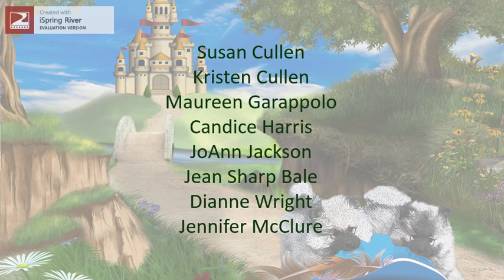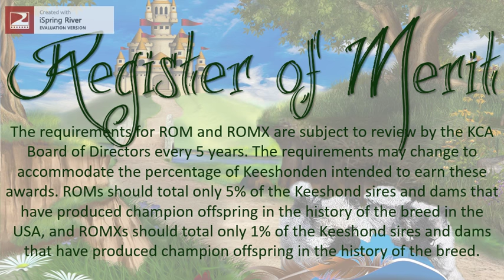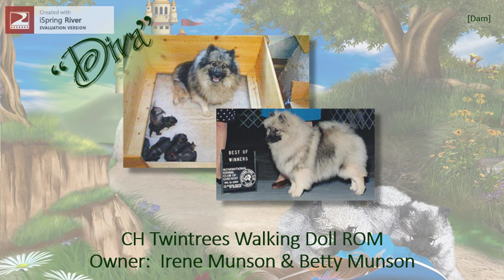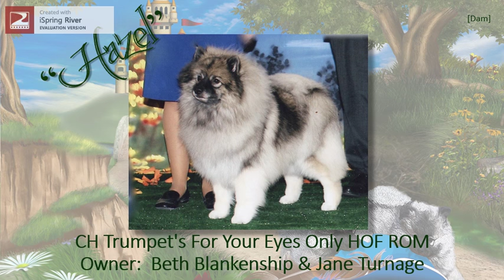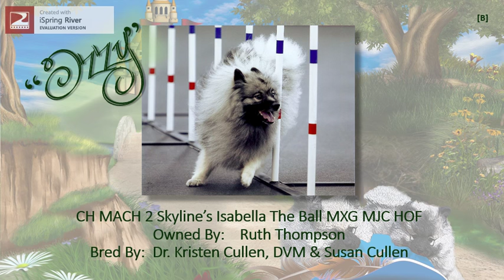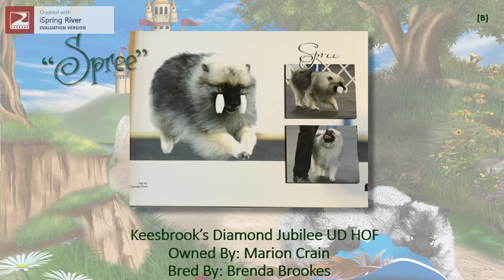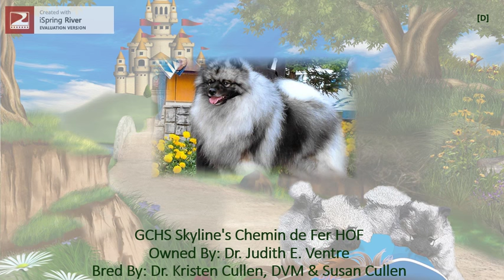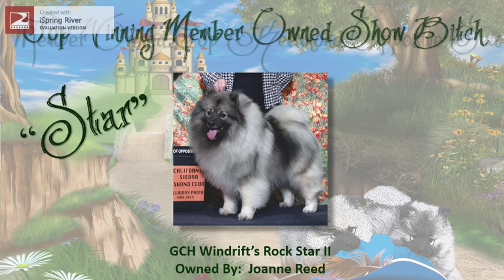Keeshond Club of America 2016 Awards Banquet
KCA recognition, 2015 ROM(X) & HOF Inductees, 2015 Top Awards

Originally presented at the KCA National Specialty in in Colorado Springs, CO on Sunday, May 29, 2016.